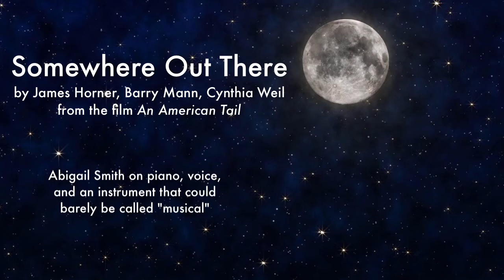Somewhere Out There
Abigail Smith on piano, voice, and an instrument that could barely be called "musical"